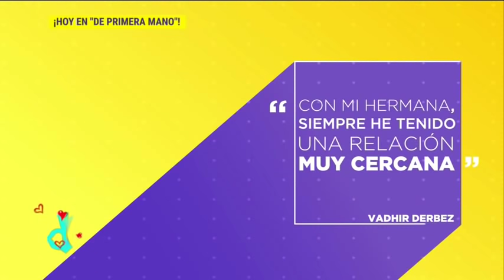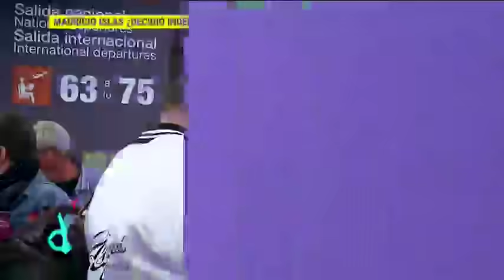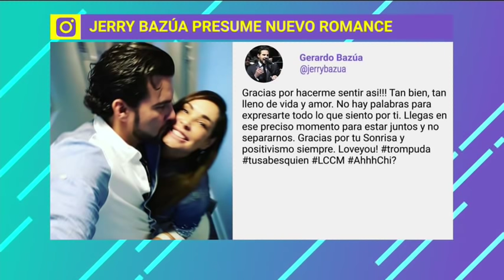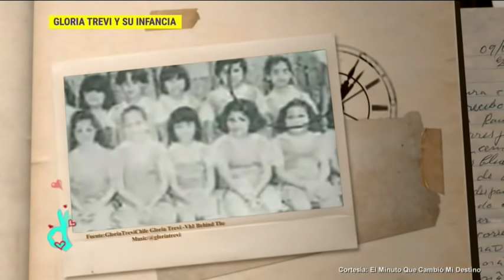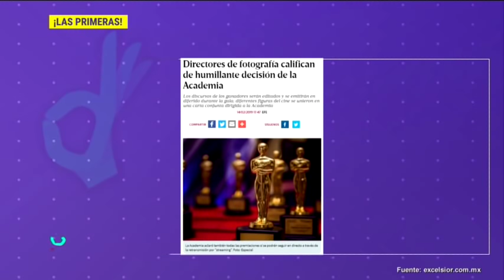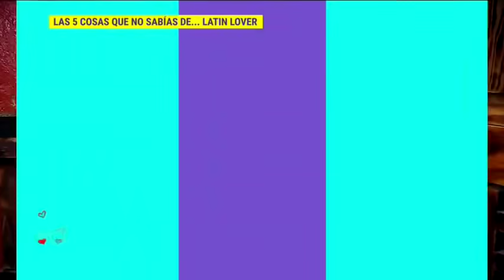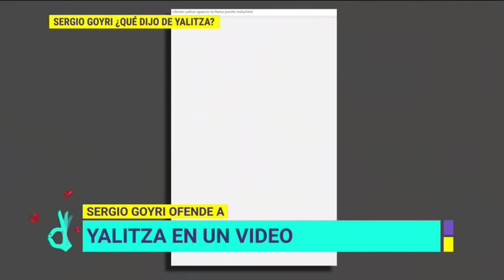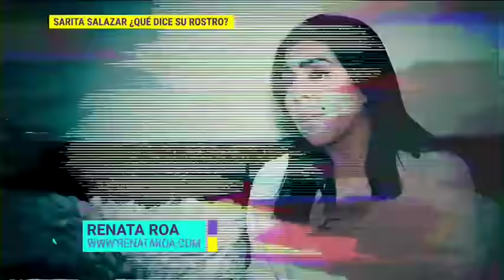Programa completo 15 febrero de 2019 | De Primera Mano